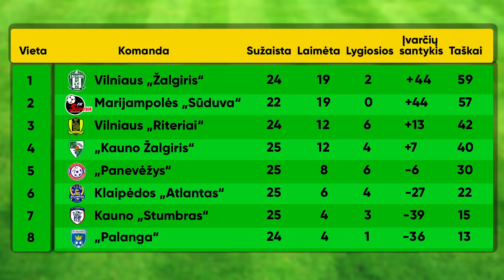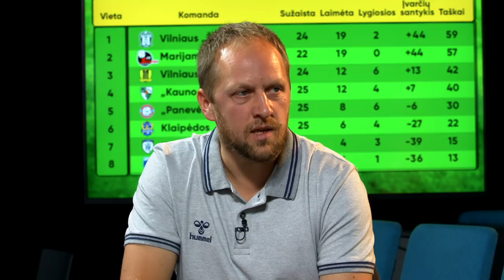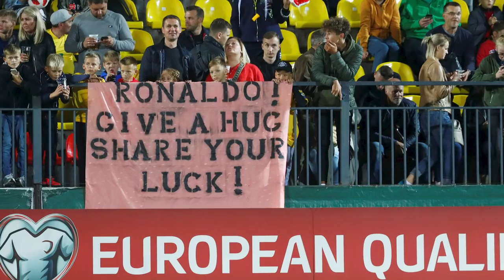LFF taurė ir rinktinės koncepcija | 1 prieš 1 su Nerijumi Kesminu | Laisvės TV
Marijampolės „Sūduva“ gal ir neišpildė lietuviškos svajonės apie žaidimą Europos taurių turnyrų grupėse, tačiau Lietuvoje sustoti nežada. Pergalė LFF taurės turnyro finale „Sūduva“ atnešė antrą trofėjų šiais metais, o A lygoje visi koziriai taip pat yra marijampoliečių rankose. Bent jau Nerijus Kesminas tuo neabejoja. Laidoje apie Lietuvos futbolą Nerijus pasidalino įžvalgomis apie nenustebinusį LFF taurės turnyro finalą, sudėliojo kertinius ketvirtojo A lygos rato akcentus, mintimis sugrįžo į rugsėjo pradžią, kai Lietuvą buvo apėmusi Ronaldo manija ir išraiškingai įvertino aplinkiniais keliais į laidos kūrėjų rankas patekusią Valdo Urbono parengtą Nacionalinių rinktinių žaidimo KONCEPCIJĄ!